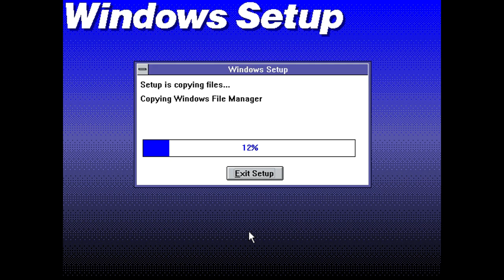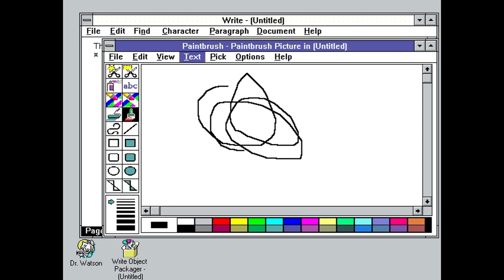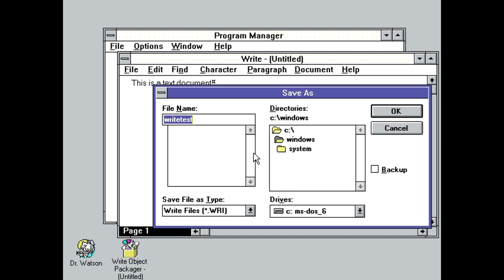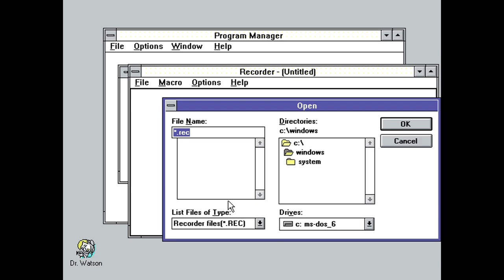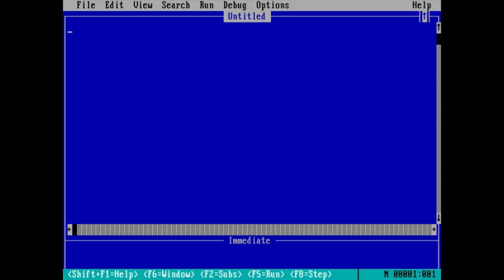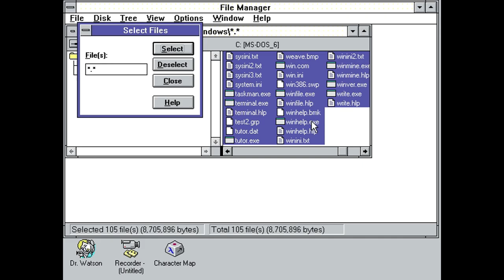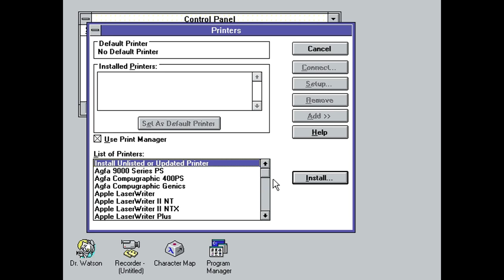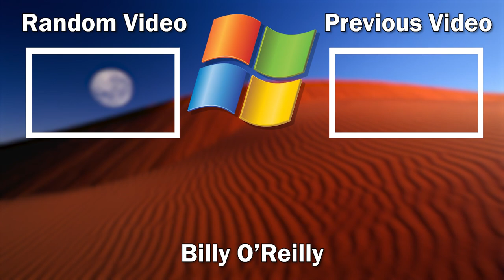Windows 3.1 Build 043e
This is Windows 3.1 build 043e (3.10.043e) in 86Box. This is a Beta 2 build which was made available on 4 March 2014. This build was compiled on 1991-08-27 and does not expire. It is also known to be the last build to not have startup and shutdown sounds and removes reversi and adding Minesweeper.

How I got this to work:
86Box with these settings:

Machine type: i486 (Socket 3)
Machine: [VIA VT82C496G] FIC VIP-IO2
CPU type: Intel iDX4 100 MHz
Memory: 16 MB
Time synchronization: Disabled
Video: [ISA] Tseng Labs ET4000AX
Mouse: Standard PS/2 Mouse
Sound: [ISA16] Sound Blaster 16 (not used)
Hard drive: IDE 512 MB
Floppy drive: 3.5" 2.88M (5.25" 360k is available, but not used)
MS-DOS version used: 6.22

Timestamps:
0:00 Timestamps
0:05 Installation
1:24 Tutorial
3:08 Program Manager
5:55 Accessories
23:16 Games
23:54 Applications
29:37 Main
40:32 Quick Look at System Files
42:02 End

If you would like to submit a build request, please submit it